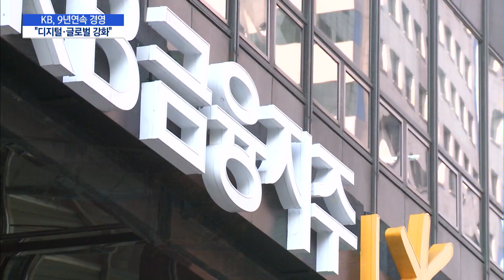'3연임' 윤종규 KB금융 회장 "넘버 원 디지털금융 플랫폼" / 머니투데이방송 (뉴스)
09/17 이슈&뷰11

KB금융지주 회장 단독후보로 선정돼 3연임을 눈앞에 둔 윤종규 회장이 차기 경영 구상을 밝혔습니다. 자세한 내용, 현장 취재기자 연결합니다. 조정현 기자, 윤 회장이 조금 전 직접 소견을 얘기했죠?